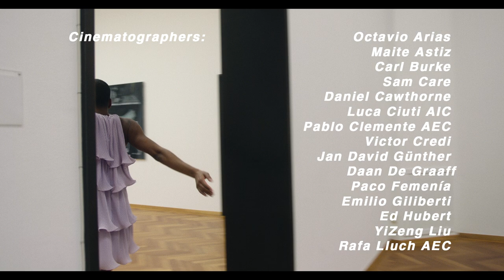ARRI TRINITY Showreel 2021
Proudly presenting the TRINITY Showreel 2021!
Experience the unlimited creative freedom and innovative storytelling the TRINITY stabilizer offers, and see how filmmakers worldwide have used it to their advantage. To learn more about the TRINITY system,

A very special thank you to all the TRINITY operators who contributed their amazing work and helped us bring this showreel to life!

Daniel Cawthorne
Fares Corbani SOC, ACO
Nadim George
Jasper Van Gheluwe
Emilio Giliberti
Niko Lasarte
Junior Lucano SOC, ACO
Torben Meldgaard
Charlie Rizek
Igor Savatovic SOA
Jörg Schenten SOC, BVK
Janis Willbold